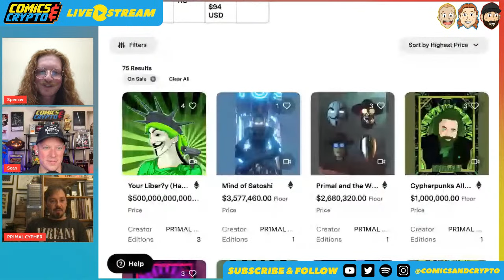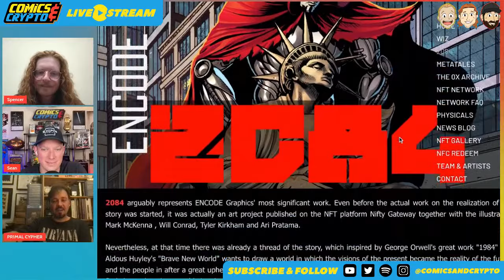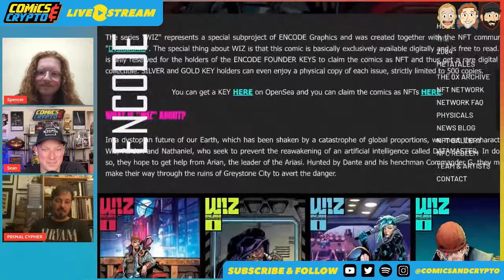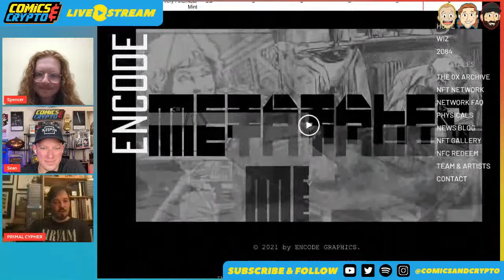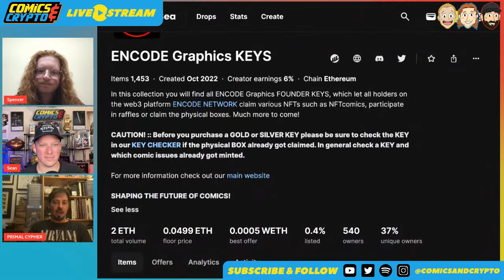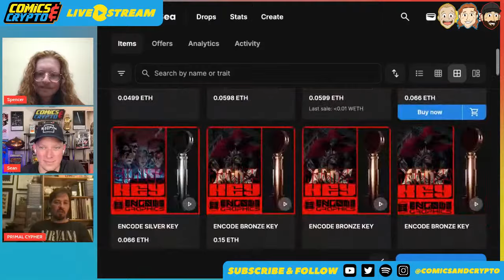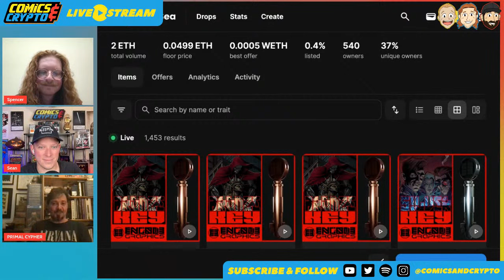Pioneering Digital Comic Art - LIVE with PR1MAL CYPHER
Please help us welcome PR1MAL CYPHER to the show! He's one of the earliest comic artists in the NFT space and founder of comic publisher, ENCODE Graphics. We can't wait to chat with him about the history of comic art in the space, his amazing phygital comic books, and his upcoming project, LEG1ON!

Support the podcast and use our link when you buy Cryptoys